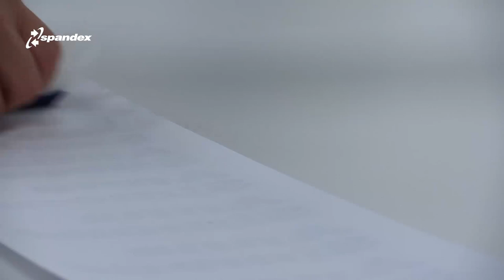Spandex | Application Tape - Personalised Water Bottle (subtitles)